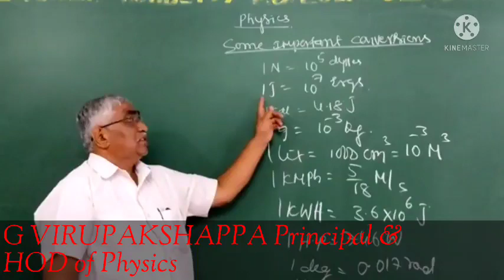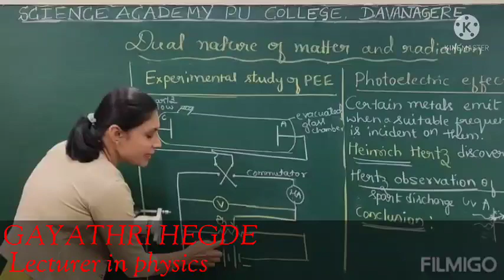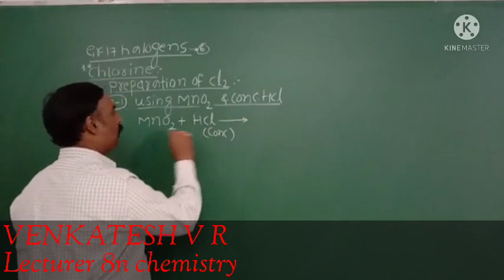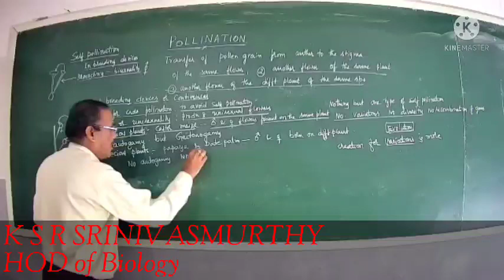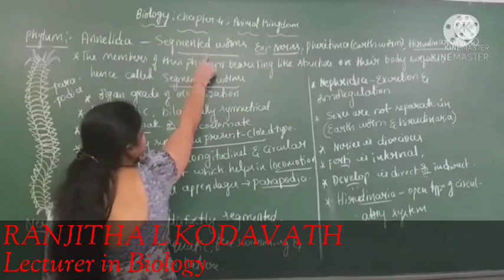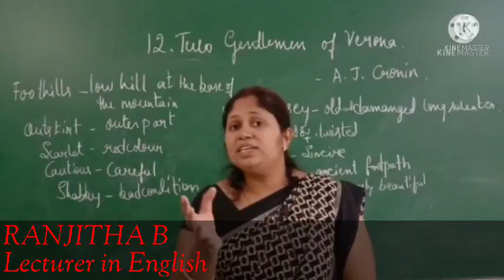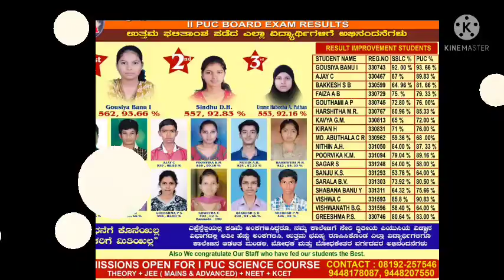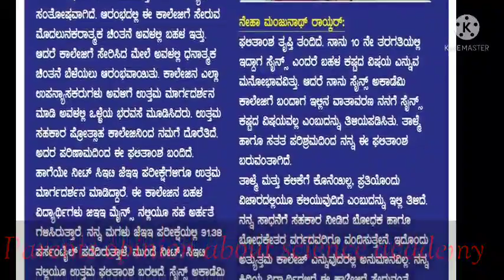College Introduction VT | Science Academy pu college davangere | Top college in davangere \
Why you have to choose Science Academy College?
Science Academy is one of the best and top college in davangere . The college have experienced faculty who can able to push an average student to an excellent student, so no doubt in teaching it is extraordinary because every topic explained both in English and Kannada so student can able to understand any difficult topics easily and NEET, CET/JEE coaching will be given from 11th only and every week entrance test will be conducted so students will know how to manage the time , how difficult the questions are and how to deal with application problems.
about college , it is located in the heart is city so it is convenient for everyone reach college easily and college have larger rooms with AC facility , also clean labs and whole building is sanitized and every student  is allowed after thermal scanning only so good with safety also. The college have hostel facility and in hostel also students can clear there doubts, a faculty will be incharge in the hostel..
Another best thing about science academy is lecturers make students to understand topics without putting pressure on them so college time from 9am to 5pm.. also events like sports, cultural activates, tour ,motivation class will be conducted to refresh the students and make them study happily without any pressure.. also in our college we celebrate events or national festivals like kannada Rajyotsava  , kargil vijay diwas  , independence day and republic day . By celebrating these festivals we build courage, spirit, moral qualities, discipline, respect , dedication and determination in students..
 we have dress code for students and faculty also and students should be Intime to the college.